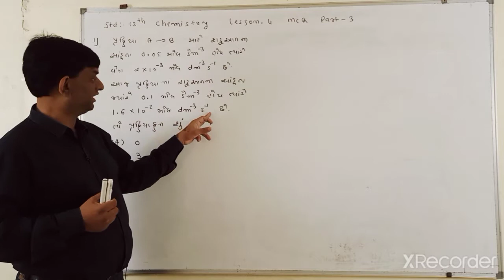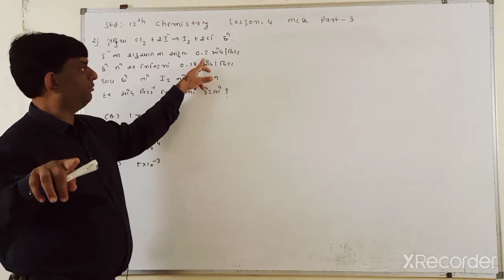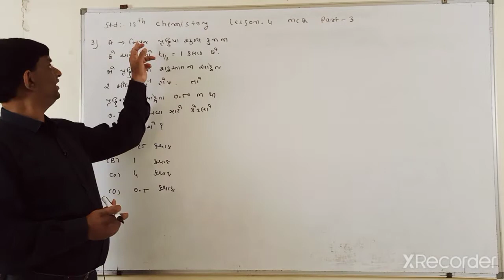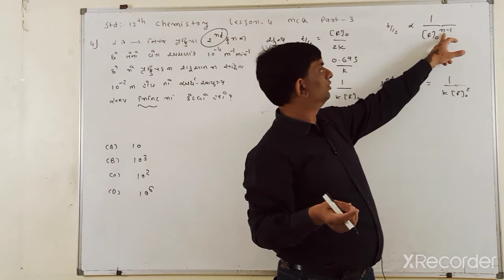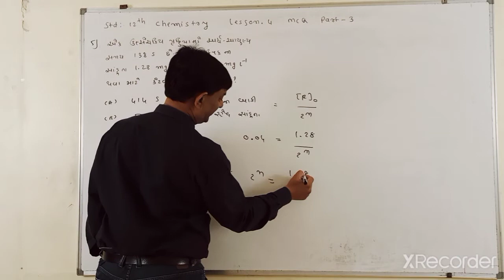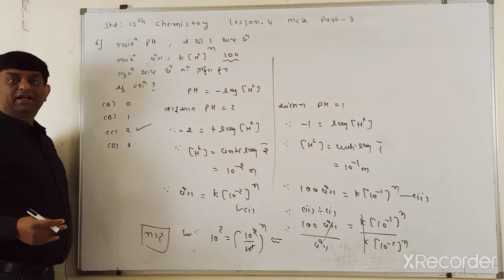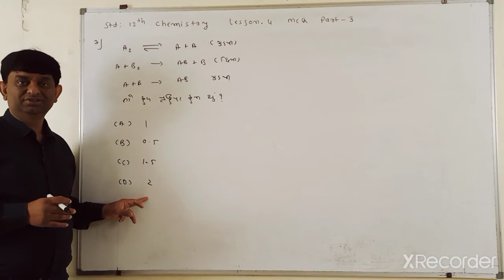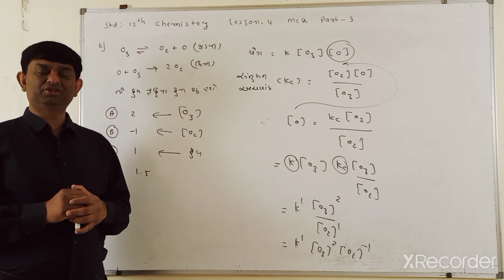12GM CHEMISTRY LESSON 4 MCQ PART 3 JEE NEET GUJCET TRUSHIT SIR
12GM CHEMISTRY LESSON 4 MCQ PART 3 JEE NEET GUJCET TRUSHIT SIR